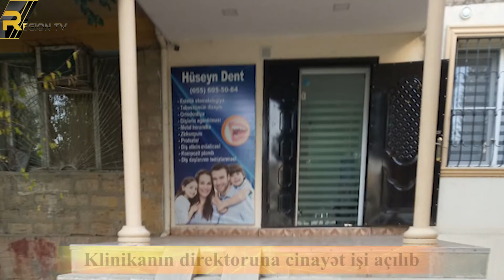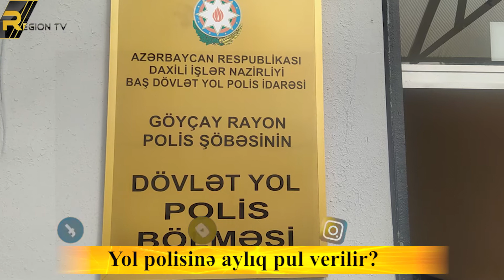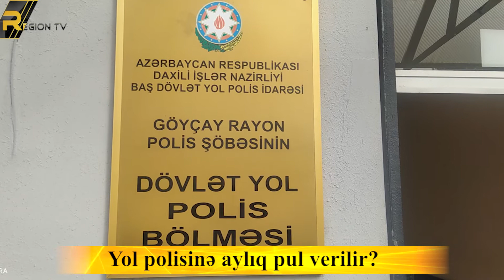Günün əsas xəbərləri. Sərt karantin rejiminə ehtiyac yoxdur. Yol polisinə aylıq pul verilir?